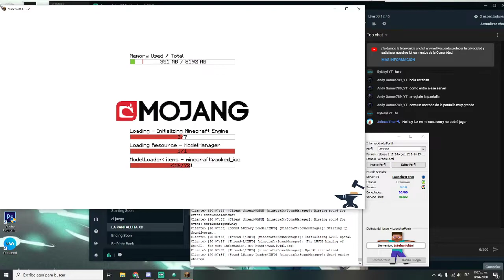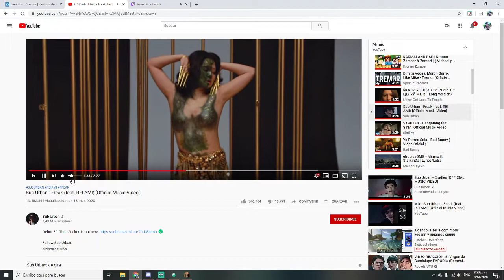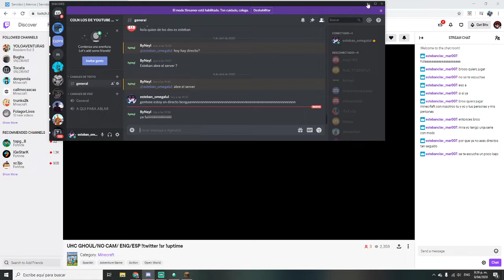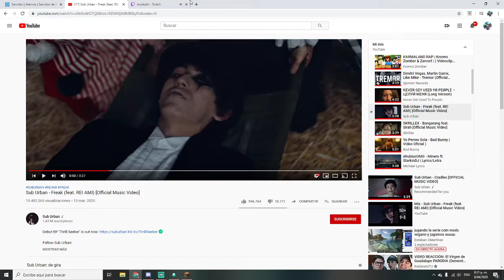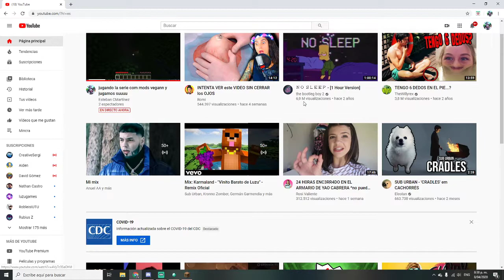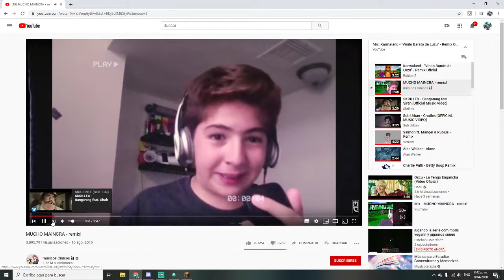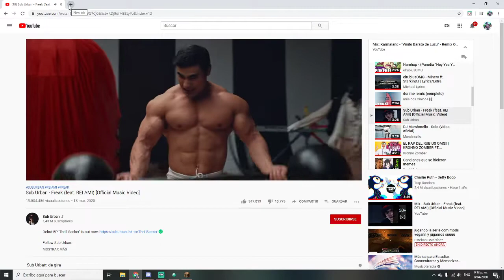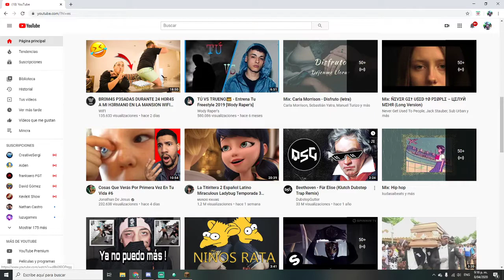jugando la serie com mods vegann y jugamos suuuu